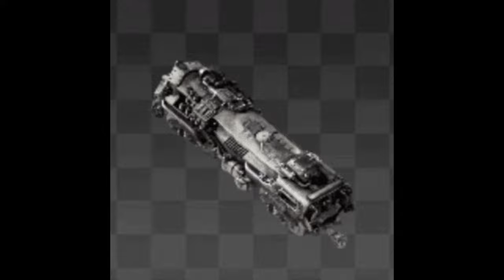[Prototype] Factory must grow | Factorio fan song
Lyric translat from french to english with ChatGPT3o with some good instruction for suptility ryhme
song make with other ia (don't remember with one)

"Factory must grow"

On Nauvis ground, the drills do hum,
Copper veins and iron succumb.
Coal burns black, steel sings its might,
But biters rise in the dead of night.

The stone patch gone, I start anew,
Machines demand what life once grew.
Pollution spreads, a choking veil,
The bitters knock, I hear their wail.

(jingle)
No more trains! They nearly killed me,
Rails of chaos, no mercy.
Factory must grow, the holy creed,
But this planet bleeds, oh yes, it bleeds.
No more trains! But they are so neat ...
Tiberium’s here to devour the base, can you see?

The rockets wait, the engines roar,
Escape to Gleba’s distant shore.
Vulcanus burns, Aquilo’s frost,
A world of dreams, at what great cost?

Asteroids crash, the skies alight,
Survival hangs on a thread so tight.
Space research calls, the void unfolds,
But I’m still here, with trains and coal.

(jingle)
Factory must grow, robot swam like bee,
No more trains! My heart’s decree,
Leave Nauvis behind, set me free.

Oh, rockets armed, are my bullets true?
Do I have the strength to see this through?
2 AM, and the factory hums,
A siren song of gears and drums.

The planet groans, the bitters swarm,
The nights are cold, the days too warm.
The ratio’s fine, the lines all flow,
But my soul cries out—let me go!

No more trains, I beg, I plead,
Factory must grow, but at what speed?
Escape at last to skies untamed,
But Factorio’s curse remains unnamed.

No more trains! Oh, let me flee,
To worlds untouched by industry.
My life is gears, my clockwork dream,
Factory must grow—but at what extreme?